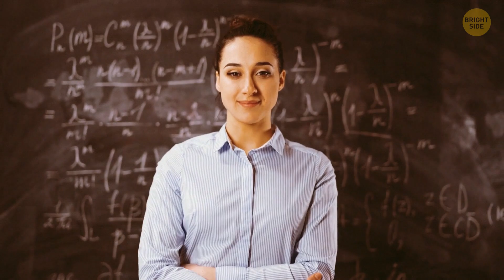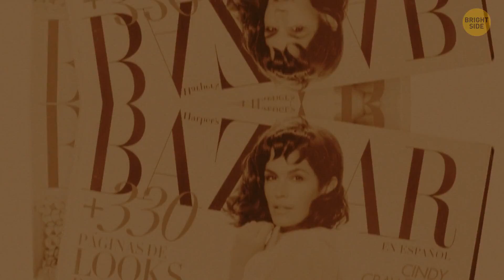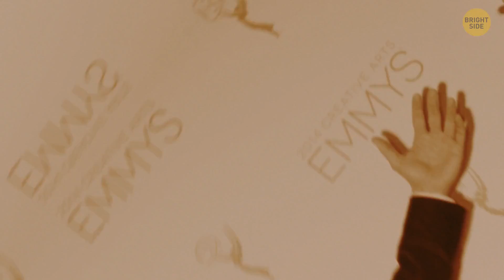17 Celebrities That Are Smarter Than Great Scientists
Hollywood is about fame, charisma, talent and... intelligence. It turns out, there're plenty of actors and actresses who can compete with the most prominent scientists in IQ levels. Just think about it: Shakira was only 4 when she wrote her first poem. And Rowan Atkinson had the best grades back at school. Let's find out who else is in the list of super smart celebrities.